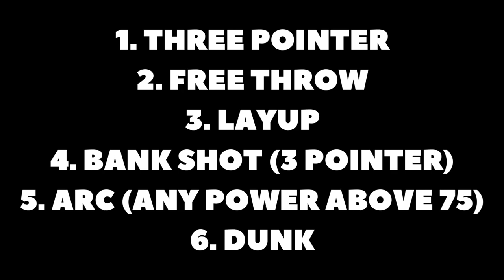THE OFFICIAL FLEXPLAYZ HOOPZ CHALLENGE!?!?😱 | (CAN YOU BEAT MY TIME?) | *READ DESCRIPTION*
USE THE TAG

Post a video of yourself trying to complete this challenge. You have to try to beat my time! Good Luck!!!

Hope Yall Enjoy!!!

My Main and Official Roblox Account is "Exalted Flex" and I don't add on roblox, but you can follow me to join me. If you want to add me, you can add my alt (second account) - "ExaltedFlexAlt"

Laptop: Acer Nitro 5
Mouse: Logitech G502
Webcam: Logitech C920x Pro HD Webcam
Microphone: Blue Snowball Mic
Headphones:  A10 Astro Gaming Headphones

▶Add Me On PS4: BenGotSkillz07

Battle.Net Tag: FlexPlayz1553

Recording Software: NVDIA Geforce Experience
Streaming Software: OBS
Video Editor: Filmora X